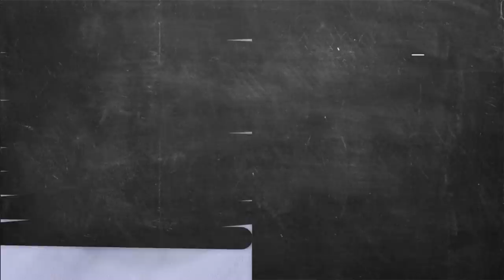Παέγια με Θαλασσινά Επ. 60 | Kitchen Lab TV | Άκης Πετρετζίκης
Το περίφημο ισπανικό ριζότο φτιάχνουμε σήμερα, αλλά σε μια πιο μεσογειακή παραλλαγή: Παέγια με θαλασσινά! Μια πικάντικη παέγια με θαλασσινά, λαχανικά και μπαχαρικά που μυρίζει καλοκαίρι, ενώ αποτελεί και μια γευστική πρόταση για όσους δεν συμπαθούν ιδιαίτερα τα θαλασσινά! Δοκιμάστε τη και θα με θυμηθείτε!

Production: Akis Petretzikis Ltd.
Παρουσίαση: Άκης Πετρετζίκης TV
Σκηνοθεσία: Πάνος Γεωργίου
Αρχισυνταξία: Τζίνα Γαβαλά
Διεύθ. Φωτογραφίας: Γιώργος Μιχελής
Οργάνωση Παραγωγής: Διαμαντής Αρακάς
Εμπορικό Τμήμα: Mary-Rose Ανδριανοπούλου,  Ζωή Κωνσταντοπούλου
Β. Σκηνοθέτη: Πολύβια Μενοίκου
Τεχνικός Προϊστάμενος: Θ. Σαββάκης, Βασίλης Καρυπιάδης Ο.Ε.
Σκηνογραφία: Αναστασία Χαρμούση
Γραφικά: Παναγιώτης Πατσιαούρας

Sous Chef: Μάρκος Παπακωνσταντίνου
Βοηθός Sous Chef: Λευτέρης Αντωνίου
Βοηθοί Κουζίνας: Κωνσταντίνα Χανδρινού

Διευθ. Παραγωγής: Φώτης Κοντογιαννόπουλος
Floor Manager: Διονύσης Κυπριώτης
Οπερατέρ: Νίκος Μπελέσης, Δημήτρης Τοκούρογλου
Χειριστής Ρομποτικής: Νίκος Κουρέας
Χειριστής Cam Rail: Παν Παν
Ηχολήπτης: Κωνσταντίνος Κουράτος
Μοντάζ: Ειρήνη Κεφαλά, Ηλίας Αποστολίδης, Claudia Sprenger
Βοηθός μοντάζ: Μαριάννα Πετρίδου
Ηλεκτρολόγος: Μάκης Λάντος
Εκφώνηση: Τζίνα Γαβαλά
Ενδυματολόγος: Αλέξης Φούκος